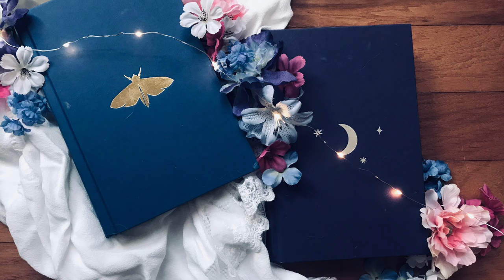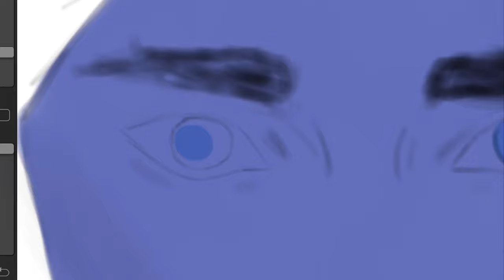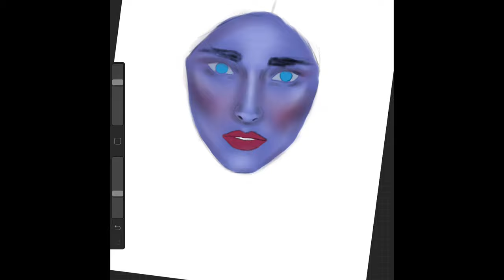STRANGE THE DREAMER | LAINI TAYLOR | SARAI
Fanart time-lapse and artist shoutout for Sarai from Strange the Dreamer and Muse of Nightmares by Laini Taylor.

2040 S Alma School Rd. Ste 1
Box 515
Chandler, AZ
85286
USA